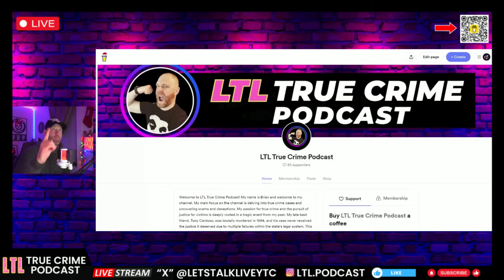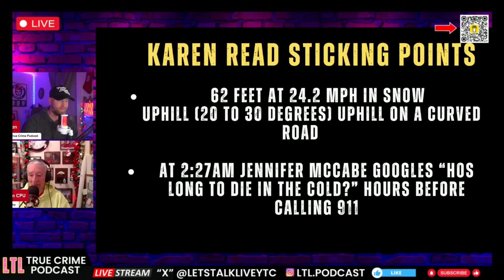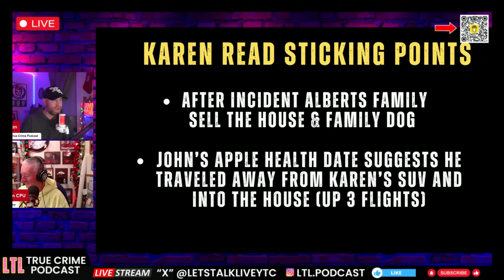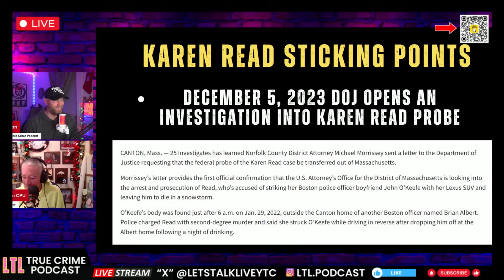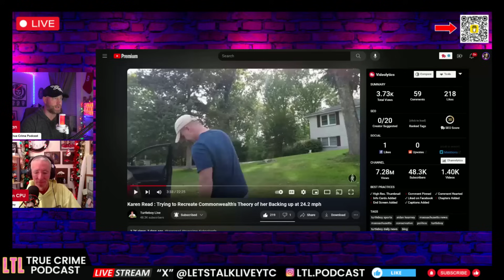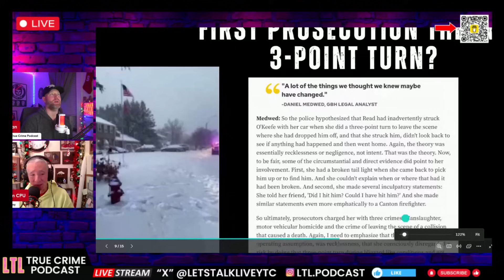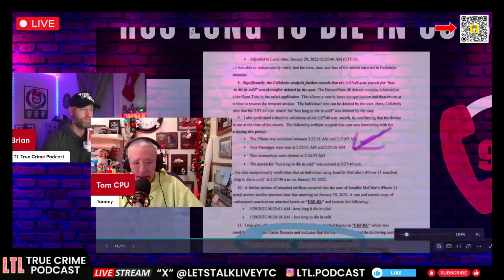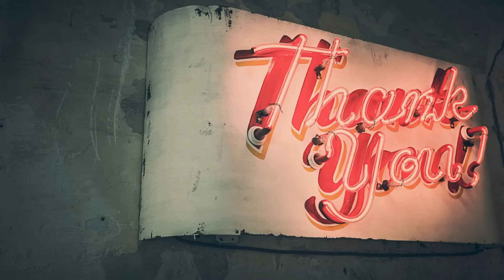Discussing the Karen Read Case & @TurtleboyLive with @tomcpu1526 (REPLAY)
Make sure to turn on ALL bell notifications so you'll know when I go LIVE.

I do not authorize the use or all or any part of my videos without a prior authorization.